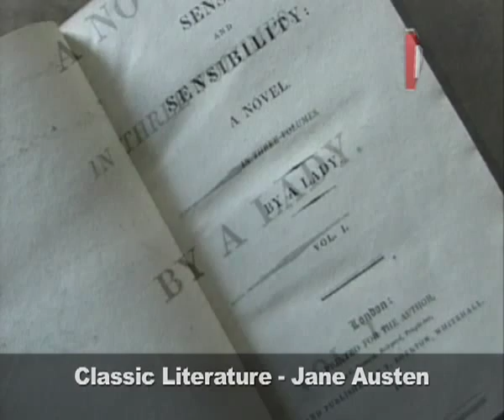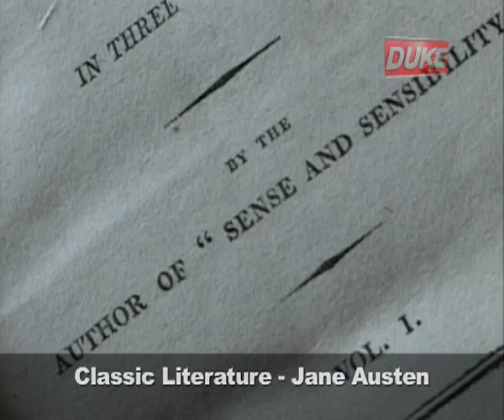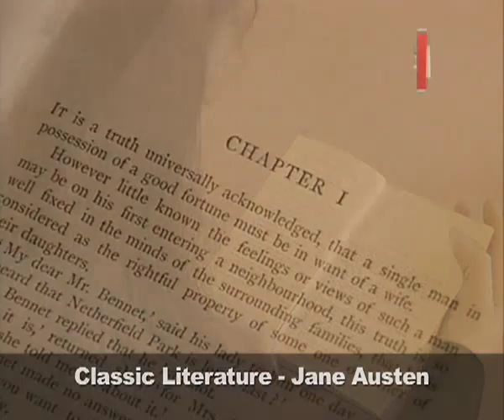Classic Literature Series - Jane Austen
Britain boasts a rich heritage of great writers whose works have earned global fame and remain firm favourites many years after the death of their creators, in some cases many hundreds of years later.

In this wonderful collection of programmes we seek out what inspired many of the true greats to bring us such classic works as Hamlet, Pride and Prejudice, Great Expectations and many, many more. We examine the locations, from the back streets of London to the rolling moorlands of Yorkshire, the childhoods and home lives of our subjects, and the social, political and religious backdrop against which they were writing. The Classic Literature Series gives you a fresh insight into the motivation and character of your favourite writer, and a new way of looking at their work.